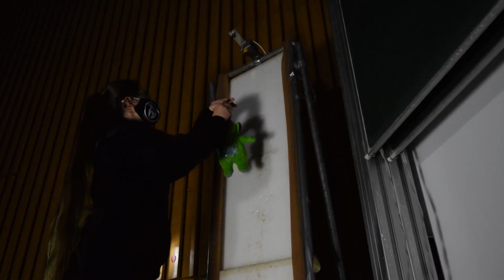Die Ballade vom listigen Teletubby | Physikalischer Adventskalender Uni Bonn Tür 18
Martin entdeckt seine Leidenschaft für Germanistik und Steffi würzt das Ganze mit einer Prise Physik. Ob der Wichtel diese Kombination überlebt?

Martin discovers his passion for German philology and Steffi seasons that with a pinch of physics. Will the pixie be able to survive that combination?

Martin descubre su pasión por la Germanística y Steffi lo condimenta con una pizca de Física. ¿Podrá sobrevivir el duende esta combinación?

--- Intro ---
Michael Caudwell